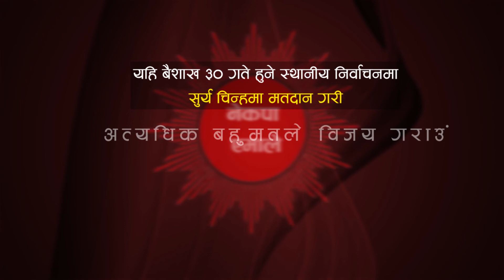Laxmi Ratna Tuladhar _ Vote Apil || Part 2 || Kathmandu Metropolitan City Ward 16